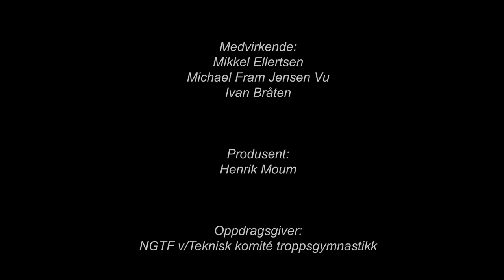Troppsgymnastikk - flere gutter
Norges Gymnastikk- og Turnforbund har som mål å få flere gutter til å begynne, og fortsette, med troppsgymnastikk. Dette er første film av flere om det.

Produsent: Henrik Moum
Oppdragsgiver: NGTF v/Teknisk komite troppsgymnastikk